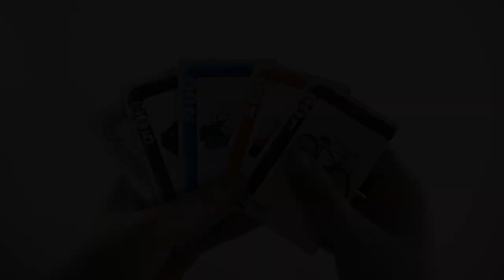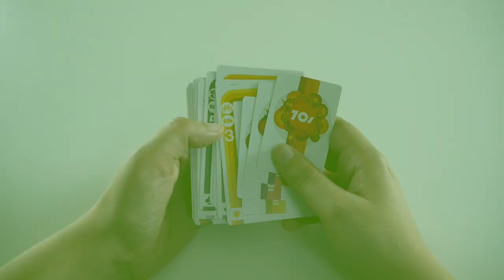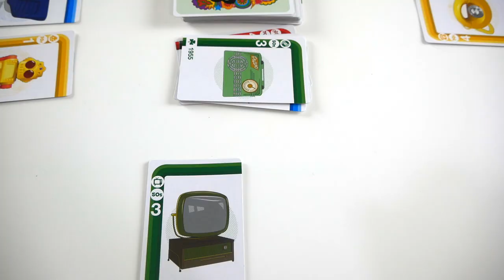Vintage - Présentation du jeu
Vintage est un jeu de collection et de majorité. Les joueurs mettent des cartes dans leur boutique, qu’ils font ensuite passer dans leur collection.

Informations sur le jeu :
●  20 minutes